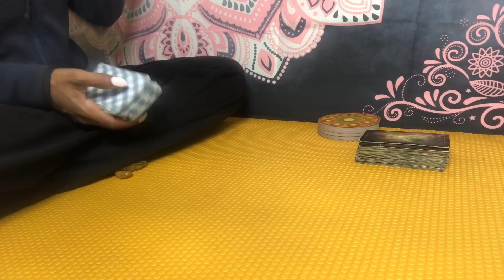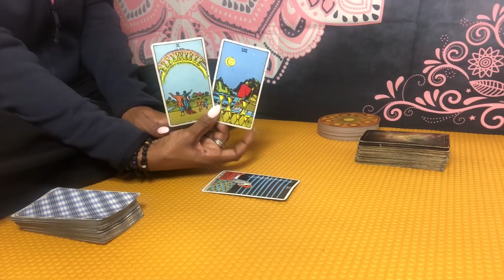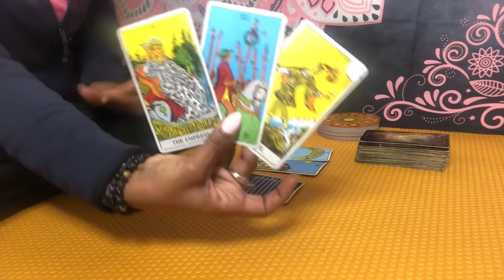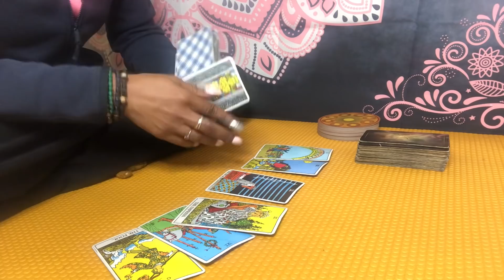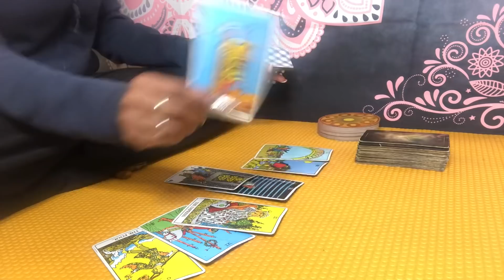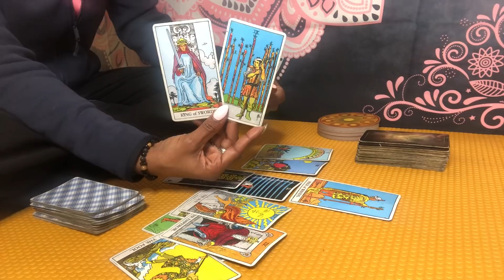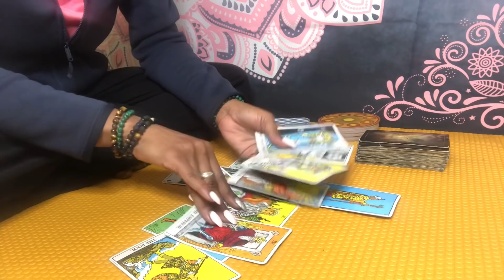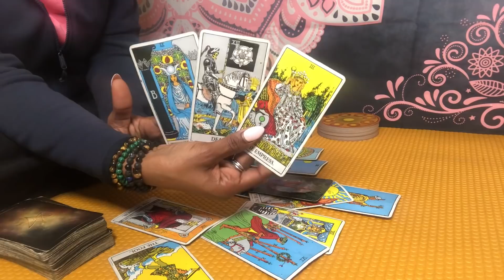Libra ♎️ "THEY THOUGHT YOU’D NEVER REALLY LEAVE 🙃"~ January 2021 Love Reading (BONUS💓)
January 2021 books are open🗓

*Monthly Love readings and extendeds will be available soon March 2021💞

Limited Specials (Until 1/21)
1.) $10 off ALL 15-minute readings
2.) $40 General Birth Chart Interpretation
3.) $20 Quick Reads
4.) $111 Intermediate Synastry Analysis
5.) $35 Saturn/Karmic Readings (15 mins)
6.) $33 Year Ahead Reading (15 mins)

Peace, Blessings & Gratitude 💋